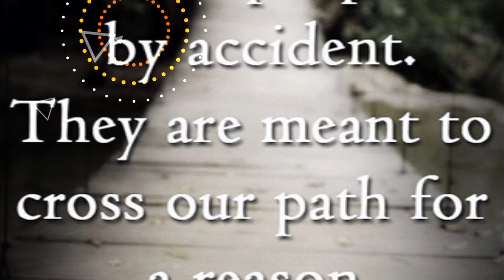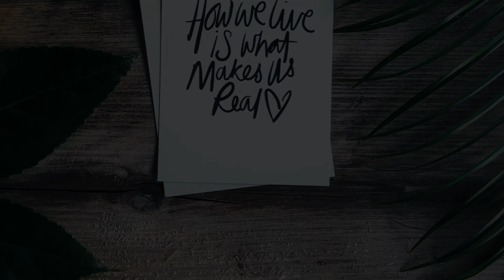This feel good.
Creator